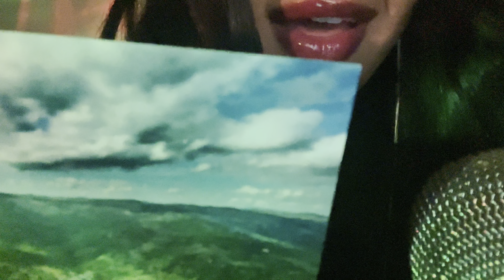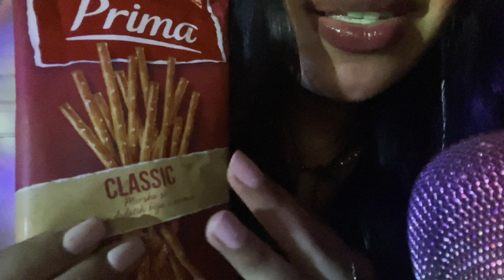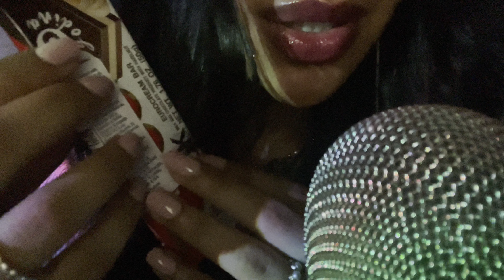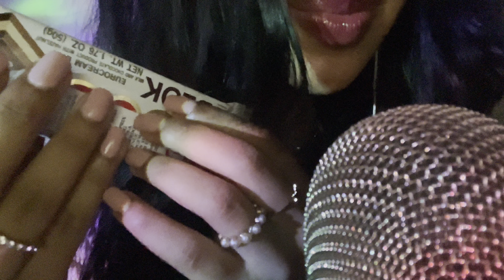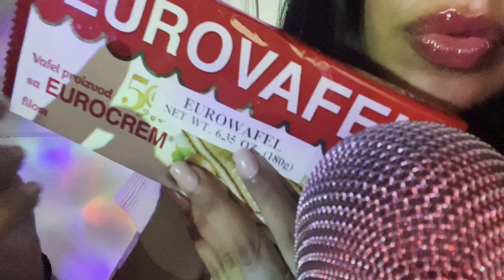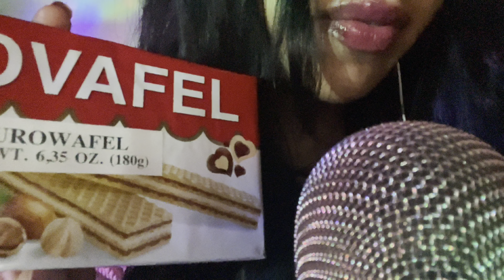ASMR Mukbang Trying Snacks from Croatia & Serbia (Satisfying Mouth Sounds)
Let's chat on Instagram @relaxmeasmr

Hopefully, this video gave your tinglesss 🦋